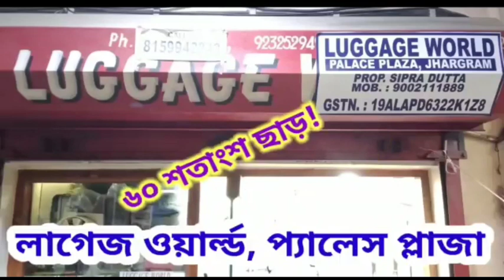পূর্বনির্ধারিত সূচি অনুযায়ী সব স্কুলে এক রং এর ইউনিফর্ম এর প্রতিবাদে পথে নামলো জলপাইগুড়ির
পূর্বনির্ধারিত সূচি অনুযায়ী সব স্কুলে এক রং এর ইউনিফর্ম এর প্রতিবাদে পথে নামলো জলপাইগুড়ির প্রাক্তন ছাত্র ছাত্রীদের তৈরি "প্রাক্তনী সম্মিলনী" সংগঠন